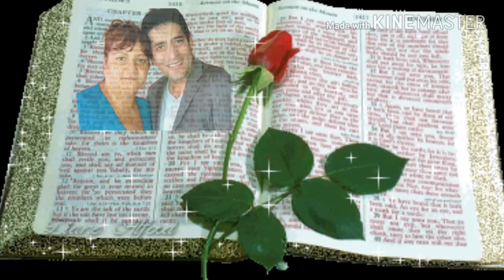⛪NAİ NOVİTE HRİSTİANSKİ NABOJNİ PESNİ